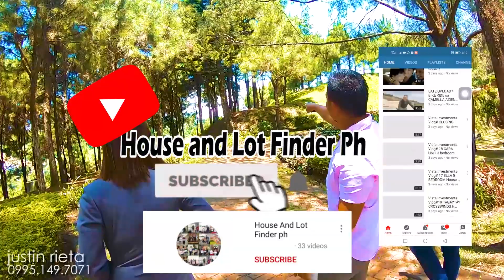IDEA ! ano ba ang hitsura ng isang project housing pag natapos ?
NEW MOBILE DIRECT CONTACTS!
TALK TO ME DIRECTLY ON FACEBOOK Messenger Link - 👉🙂   m.me/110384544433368
👉Youtube "House and lot finder Ph"
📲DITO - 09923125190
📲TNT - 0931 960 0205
fb - jus rieta TALK TO ME DIRECTLY ON FACEBOOK
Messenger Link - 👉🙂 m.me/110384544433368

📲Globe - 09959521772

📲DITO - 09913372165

New MOBILE Numbers, (wala na po yung dati)

Talk to me directly on these contacts and socials!

Free site tripping now 🆒🆒

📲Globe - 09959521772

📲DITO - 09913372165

👉IG @vistainvestmentsph New MOBILE Numbers, (wala na po yung dati)

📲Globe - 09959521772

Salamat!💯💯

Pls support my page to motivate me on making videos for you guys covering your property request and questions ! :) Maraming maraming salamat guys ! 💓💓

My Social Updates!